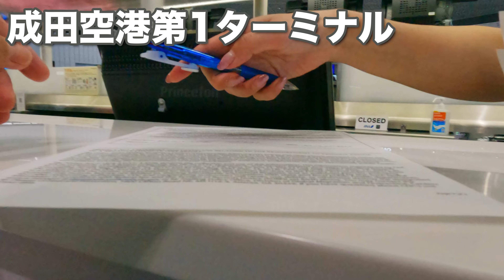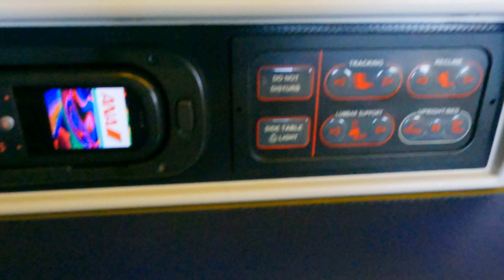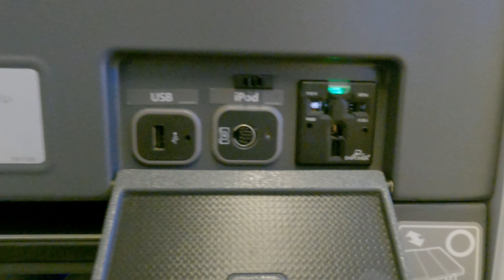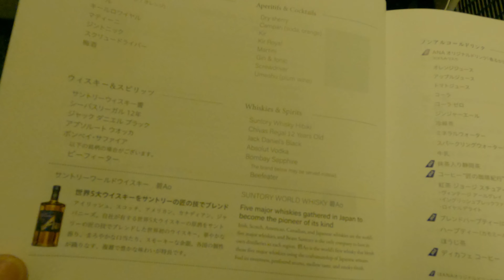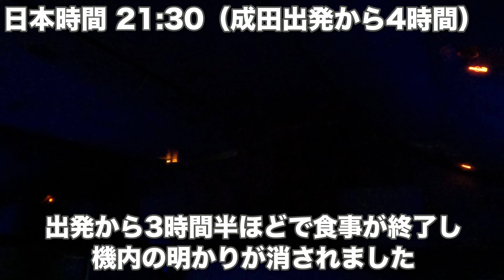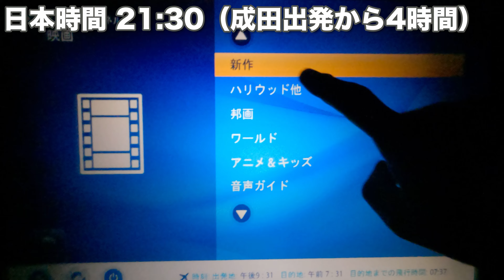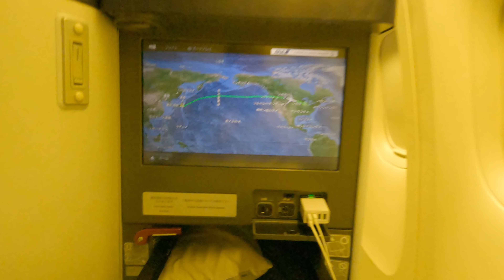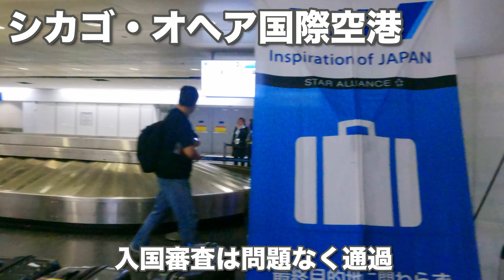【搭乗記】個室感はTHE Room には敵わないけれど十分くつろげる！ ANA012便（成田〜シカゴ）ボーイング777-300ER（77W）ビジネスクラススタッガードシート搭乗記【旅log】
【搭乗記：2022年4月22日】ANA012便（成田〜シカゴ）ボーイング777-300ER（77W）のビジネスクラス、スタッガードシート仕様に搭乗してきました。

【この動画を制作するために使った機材】

カメラ
SONY α7S3：

Go Pro HERO9 Black：

DJI Pocket2 Creator Combo：

レンズ
ZEISS Vario-Tessar FE 16-35mm F4：

SONY FE24mm F1.4 GM

SONY FE24-105mm F4 G OSS

俯瞰撮影用三脚
Neewer 200cmアルミニウムカメラ三脚一脚：

ストレージ
SDXC SanDisk ExtremePro：

SDXC Kingston Canvas React Plus：

SSD SanDisk ExtremePro Portable：

編集用PC
MacBook Pro13 2020（M1）：

編集ソフト
Blackmagic Design Davinci Resolve 17 ：

Blackmagic Design Davinci Resolve Speed Editor バンドル Davinci Resolve 17 Studio：

ドローン
Mavic Air2

＊アマゾンアソシエイトおよび一部、楽天アフェリエイトを利用しています。

【このチャンネルの概要】５５歳になり役職定年を機に早期退職した「旅する写心士」のVlogです。

特に誰かの役に立つような内容ではないですが、お付き合いいただければ幸いです。
宗教的にも、政治的にも、特別な思想信条は持っていません。
動画内でのコメントは全て個人の見解であり、特定の組織、企業等とは一切関係はありません。
また、特定の人物、団体、組織等を誹謗中傷するつもりは一切ございませんが、もし万が一、気分を害されるような内容があった場合は、優しくご指摘ください（笑）
動画内で飲食や旅行などについての情報を募集する場合があります。
もし、地元地域で情報をお持ちの方がいらっしゃいましたら、コメント欄にどしどし書き込んでください。